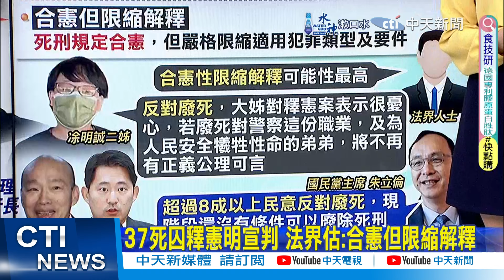【每日必看】死刑釋憲明宣判 合憲.違憲.合憲但限縮解釋｜"台現階段沒條件廢死!" 朱立倫曝8成反廢死 20240919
00:00 死刑釋憲明宣判 合憲.違憲.合憲但限縮解釋
01:25 37死囚釋憲明宣判 法界估:合憲但限縮解釋
02:07 死刑釋憲宣判在即 台南殉職警家屬:很憂心
02:36 "台現階段沒條件廢死!" 朱立倫曝8成反廢死
03:13 死囚釋憲明宣判 洪孟楷籲大法官勿成歷史罪人
03:53 死刑合憲但限縮適用?莊瑞雄:心中自有一把尺